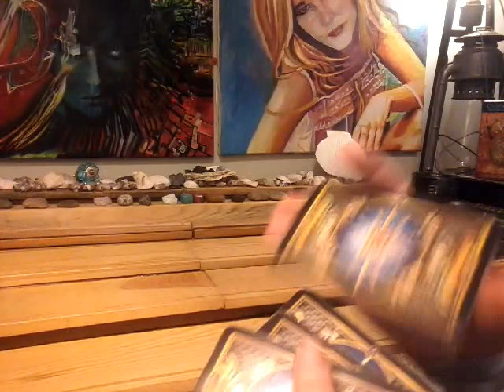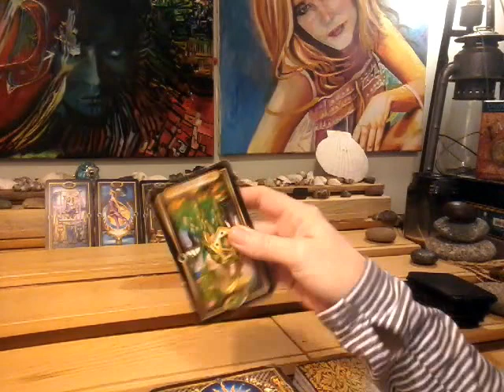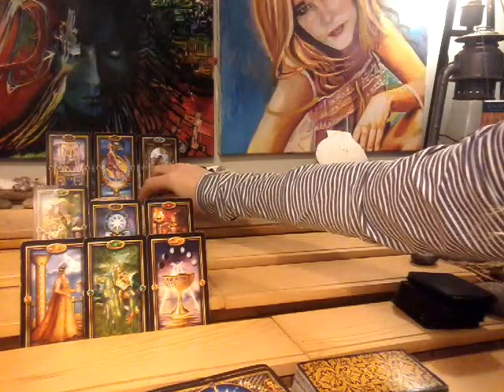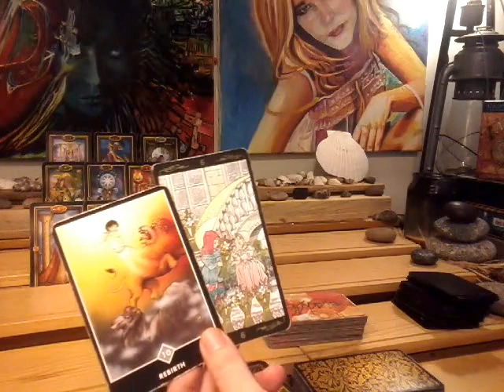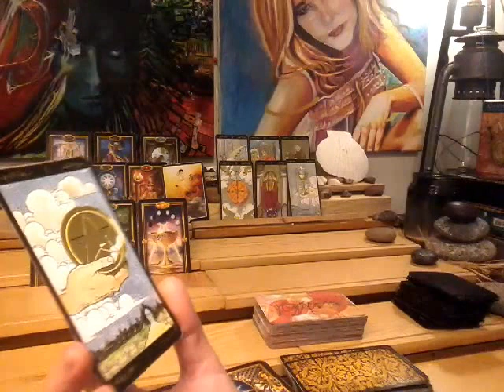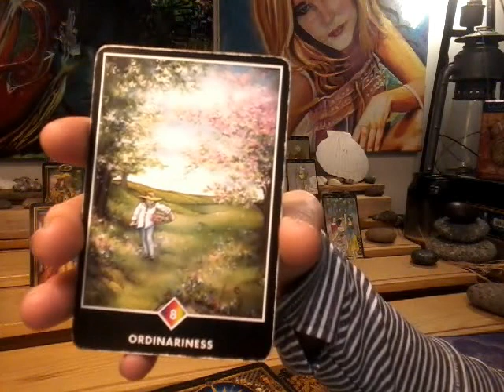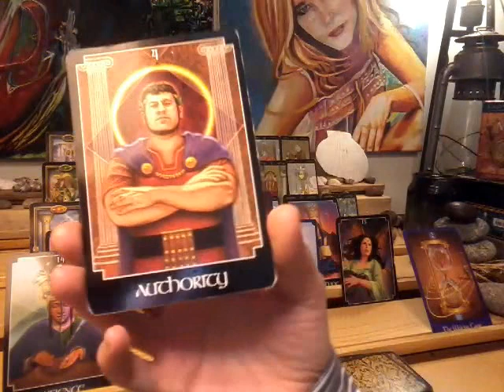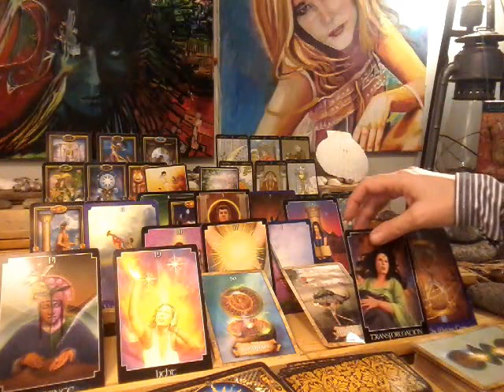11:11 Twin Flame~ March 27- April 3~ Be yourself ffs xoxoxox